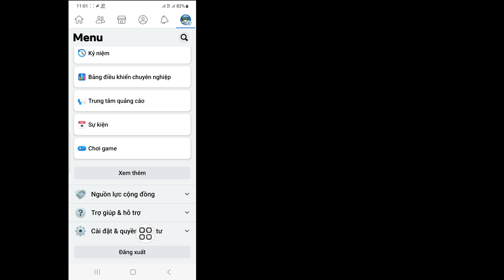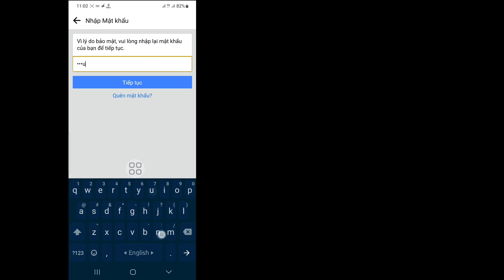Cách Vô hiệu hóa Tài khoản Facebook (Update 2023)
Android School

Cách hủy kích hoạt tài khoản Facebook của bạn.

Trong Video Này Tôi Sẽ Chỉ Cho Bạn Cách Hủy Kích Hoạt Tài Khoản Facebook. Đó là phương pháp rất đơn giản và dễ dàng. Hãy xem video này và tìm hiểu cách hủy kích hoạt tài khoản Facebook Messenger .

Nếu Bạn Có Bất Kỳ Câu Hỏi Nào. Hãy Để Tôi Nhận Xét Dưới Đây.

Làm ơn Don,T Quên Để lại Đăng ký .

 Cách Vô hiệu hóa Tài khoản Facebook (Cập nhật 2023),
 Vô hiệu hóa tài khoản Facebook,
 Cách tắt fb 2023,
 Làm cách nào để hủy kích hoạt Facebook của tôi 2023,
 Làm cách nào để tắt FB trên bản cập nhật mới,
 Cách vô hiệu hóa tài khoản fb,
 Cách hủy kích hoạt tài khoản Facebook,
 cách vô hiệu hóa tài khoản Facebook tạm thời,
 cách vô hiệu hóa tài khoản facebook,
 cách vô hiệu hóa tài khoản facebook trên ios,
 cách vô hiệu hóa tài khoản facebook trên iphone,
 cách vô hiệu hóa tạm thời tài khoản facebook,